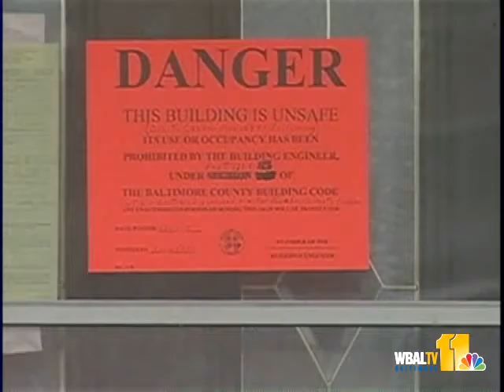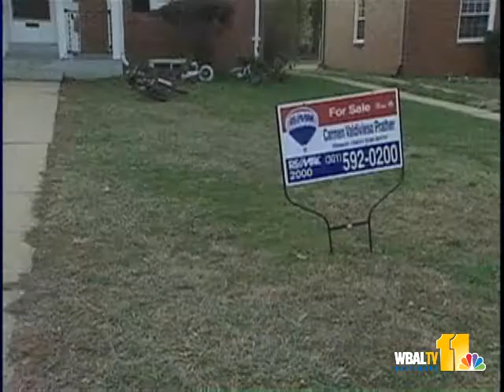Crews Continue Probe Of Fatal CO Leak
County fire officials continued to investigate Monday after two men died and several others fell ill because of a carbon monoxide leak.